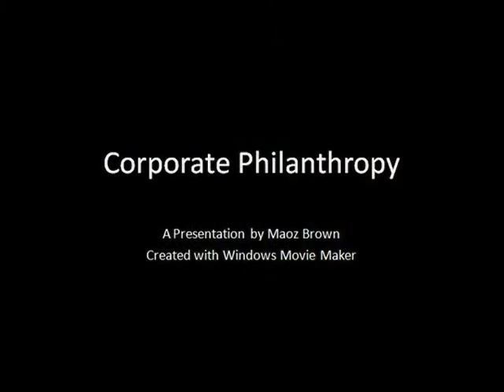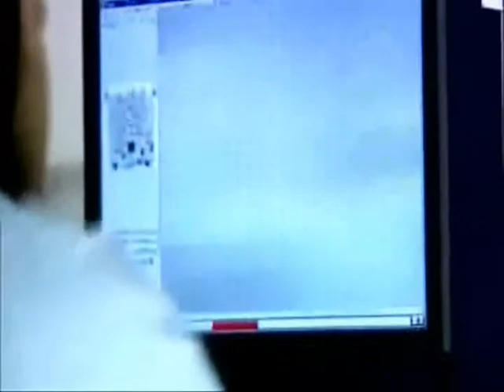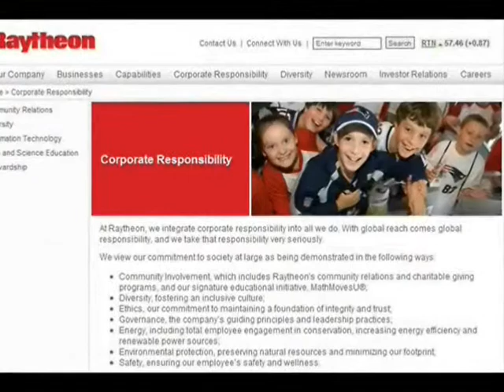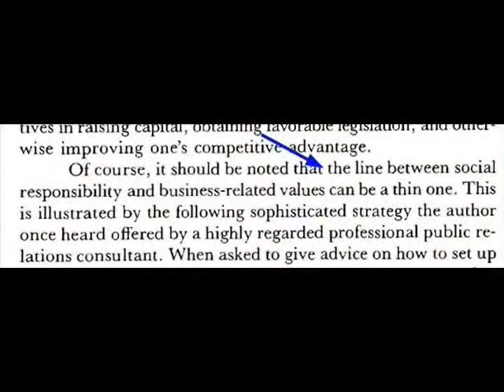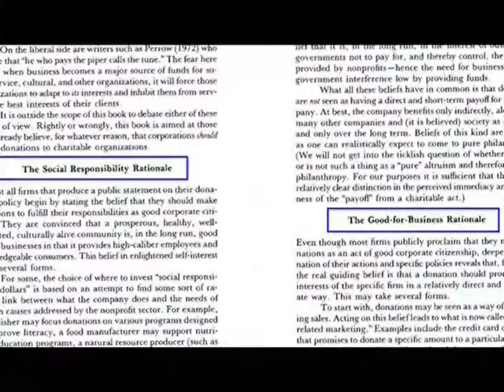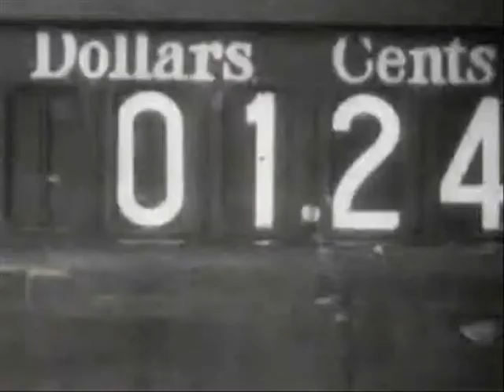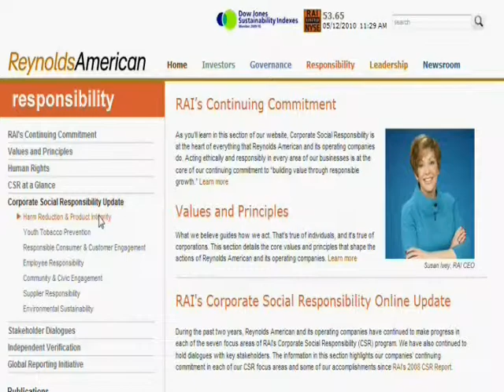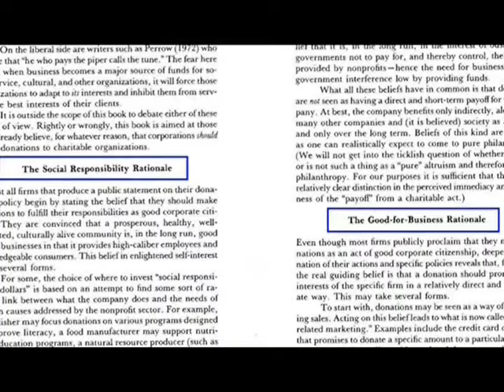Corporate Philanthropy (Part 1 of 2)